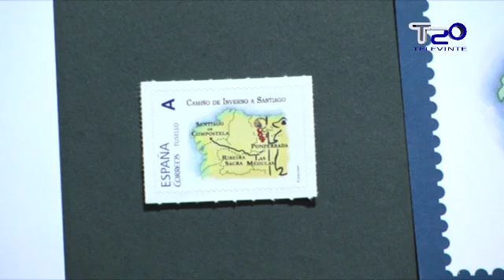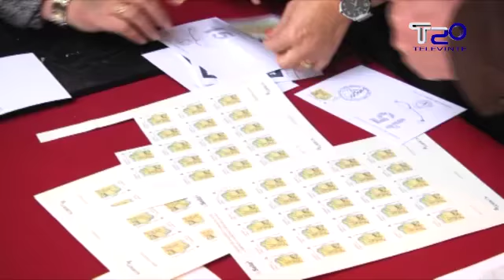Selos e material postal para difundir o Camiño de Inverno polo mundo 16 03 2015